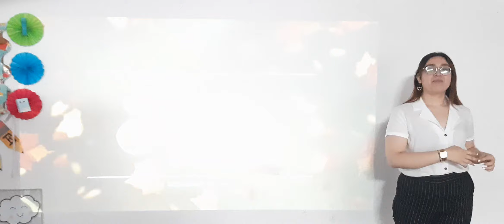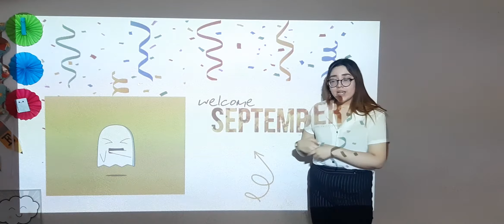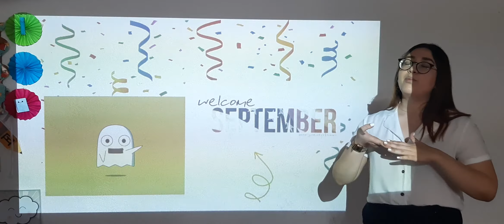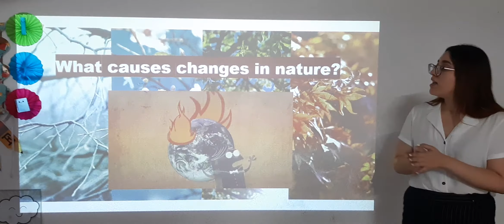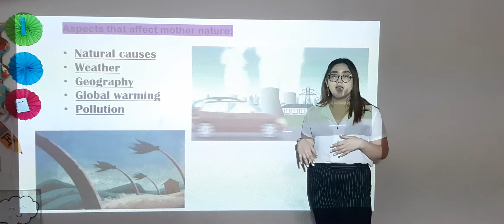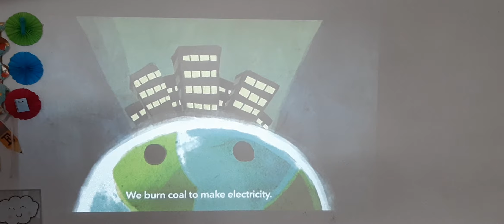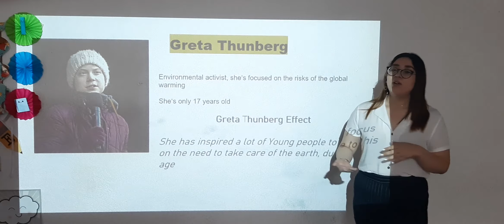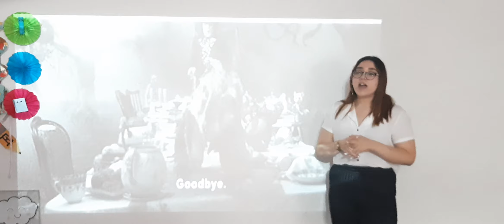5th Grade | What causes changes in nature?